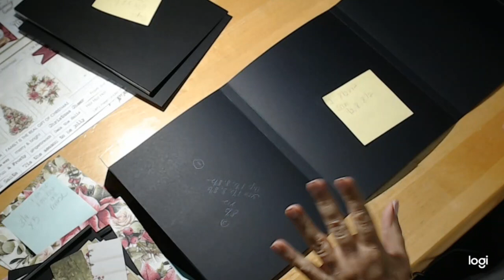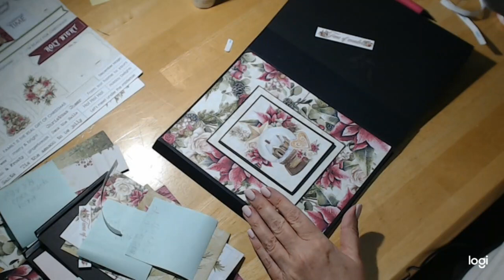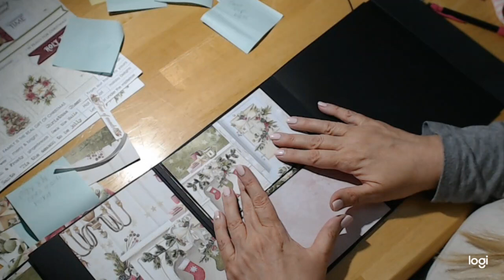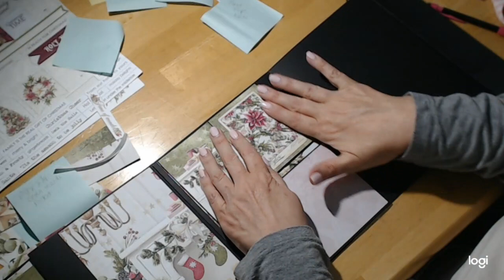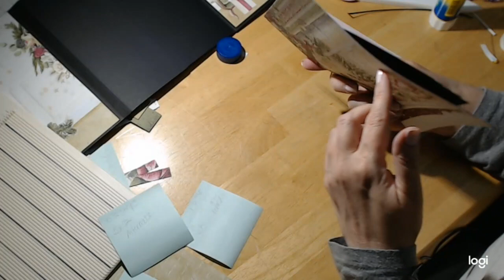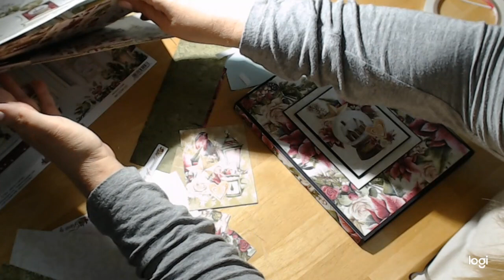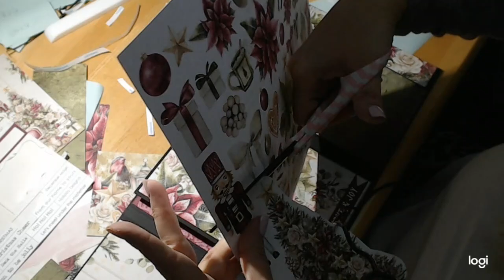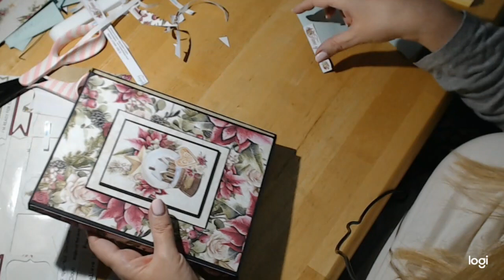Mintay Time of Wonders Folio Tutorial